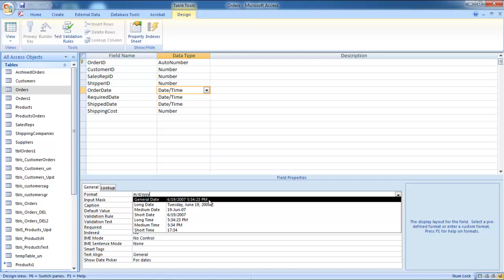How to Format Date and Time Values in Access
In this tutorial, we will teach you how to format date values in Access.

Learn how to change the format of a field which has date/time as its data type. Learn how to change the format of such a field. We will also teach you how to format time in Access. For the purpose of this tutorial, we will change the format of some field which has date/time as its data type.

Step 1 -- Design View

For the purpose of this tutorial, we will be using an existing database. Open any table in the database that contains a date field. Once the table has opened up and you have seen the date field, click on the view drop down button and select the design view option.

Step 2 -- Change format

As a result, the table will open in design view. For the purpose of this tutorial, we will be changing the format of the date field. You will notice that the data type for the field is date/time. Click over here and then change the format under the field properties section. Change the format of the field to general date. This format shows the date first followed by the time as well.

Step 3 -- Enter date and time

Now go to the top left corner of the screen and click on the view button. You will be prompted to save the changes before you exit the design view. Click on the yes button to save the changes. You will come back to the table opened in datasheet view. Now go to the field whose data type format you just changed. Type in the date followed by the time as per the format and you will see that the field displays the date and time both, just as you wanted.

In this manner, you can format date and time in Access.